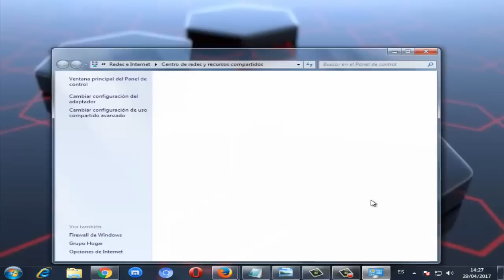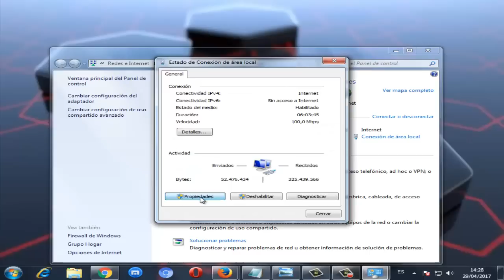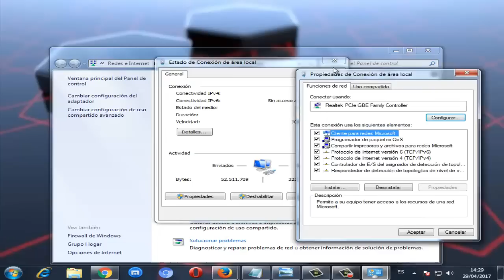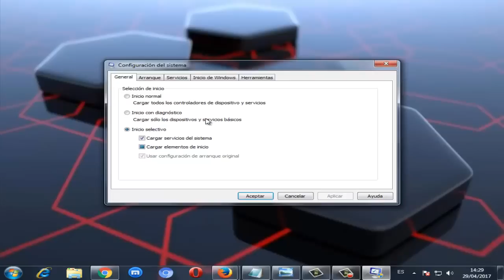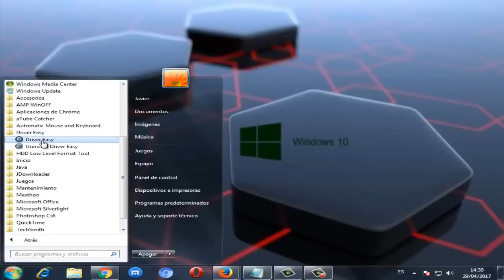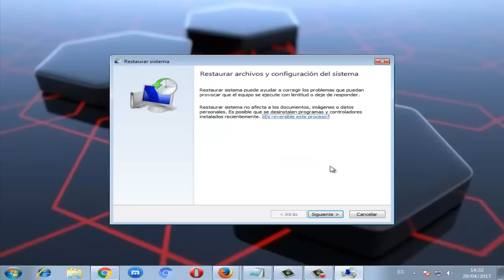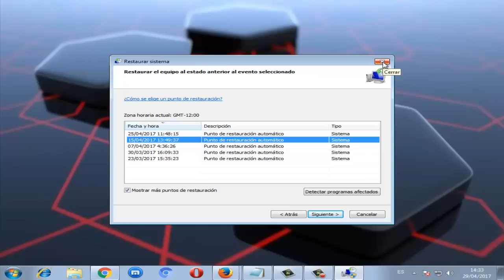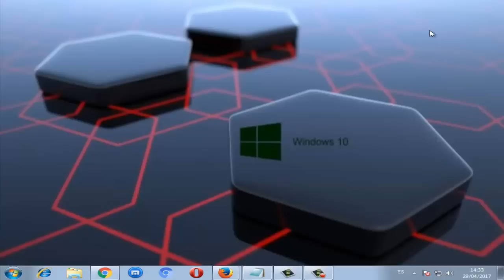Red no identificada o Sin acceso a Internet Windows 7/8/10 I 7 SOLUCIONES 2024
En este video tutorial te daré a conocer la solución Red no identificada o Sin acceso a Internet Windows 10/8/7 de una manera rapida.